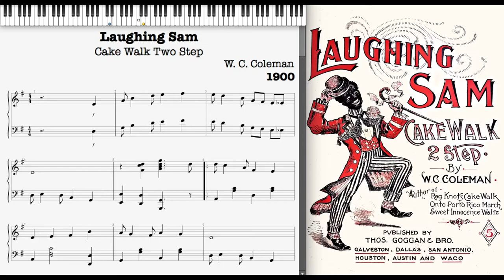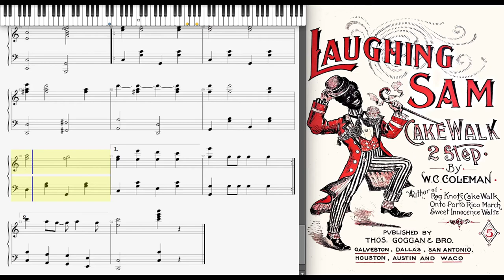Laughing Sam by W. C. Coleman (1900, Ragtime piano)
Laughing Sam by W. C. Coleman 1900